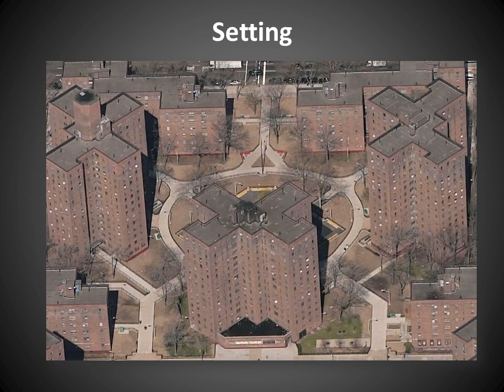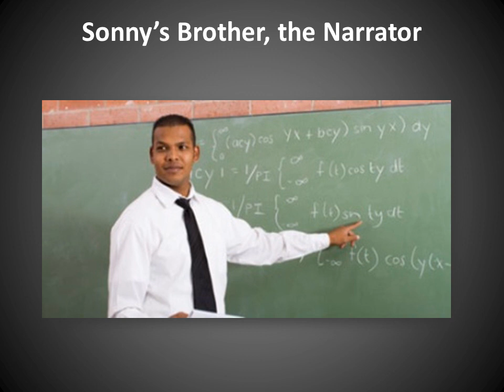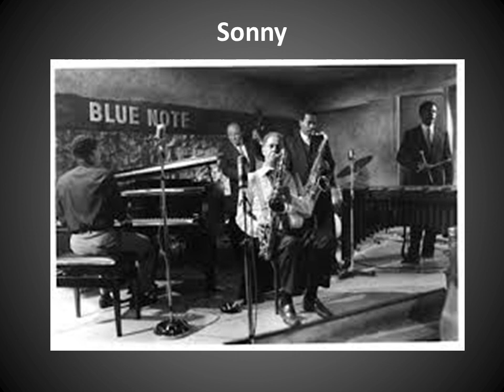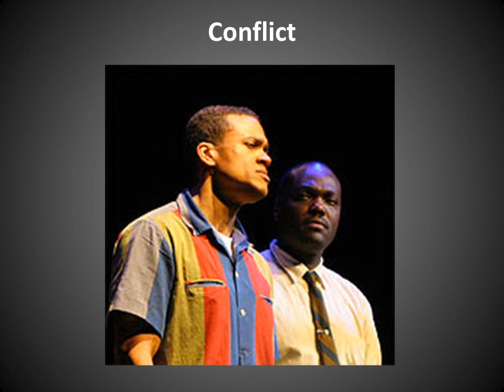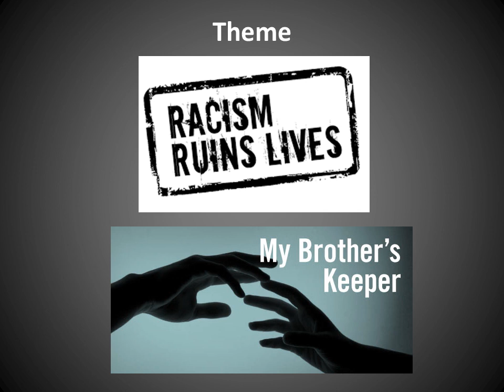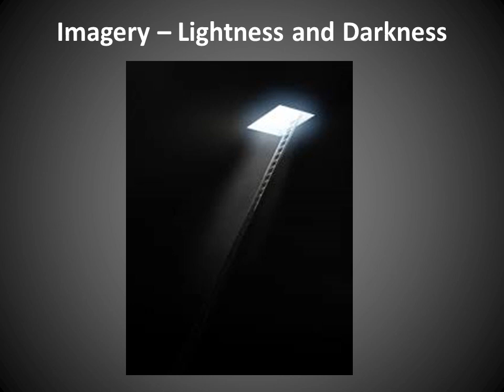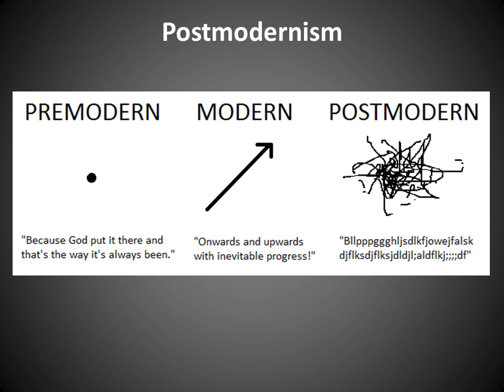Analysis of James Baldwin’s Short Story